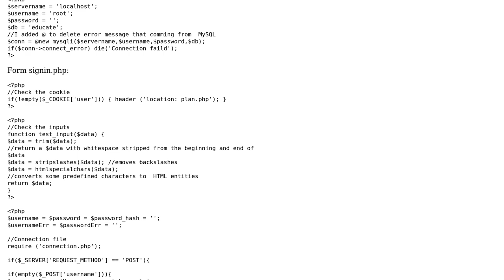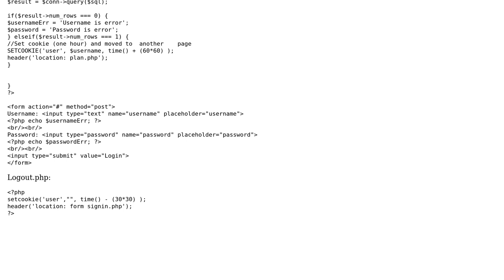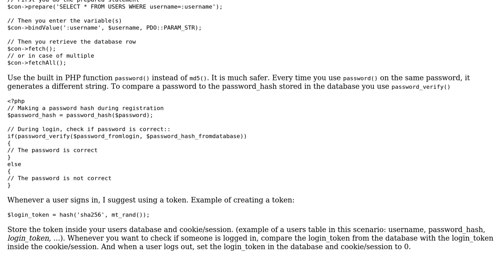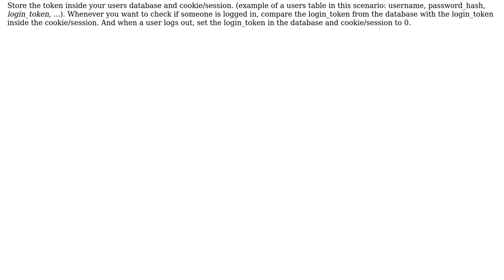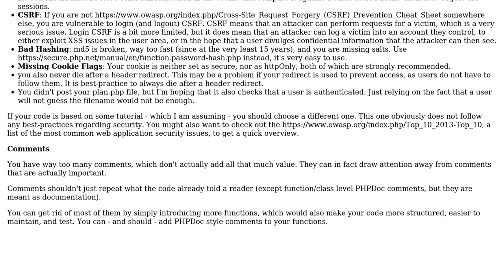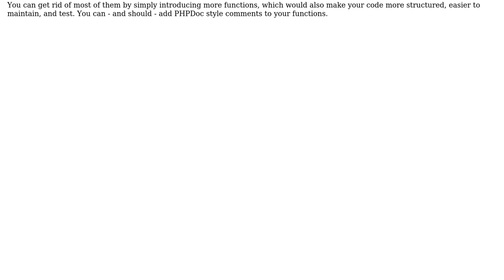Code Review: PHP mysqli code for login form (4 Solutions!!)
Code Review: PHP mysqli code for login form

With thanks & praise to God, and with thanks to the many people who have made this project possible! | Content (except music & images) licensed under CC BY-SA | Music | Images & others | With thanks to user tim user Mohamed Ahmed user Max user BeetleJuice user BaRoN user 200_success and the Stack Exchange Network Trademarks are property of their respective owners. You are responsible for your own actions.